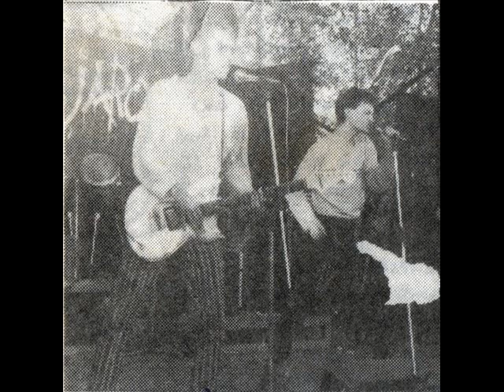STAN ZVEZDA - Nie mamy szans. Duża Scena FMR Jarocin 13.08.1985